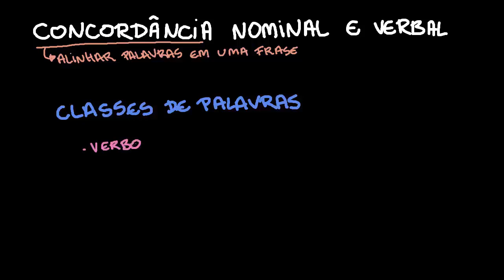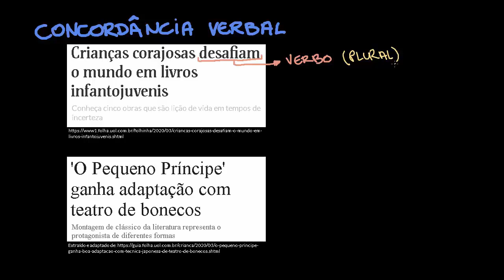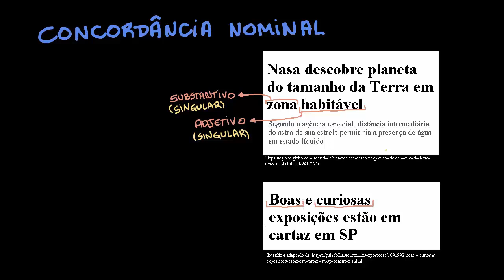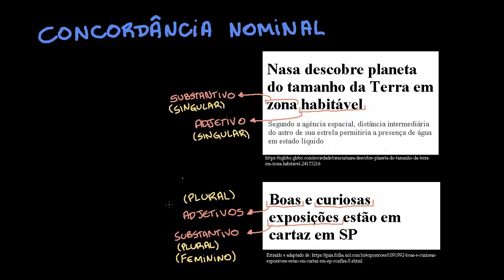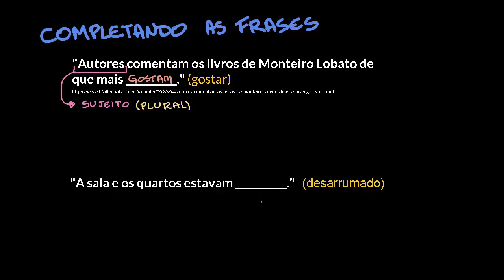Concordância verbal e nominal (6º ano)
Nesta videoaula, apresentamos informações sobre concordância nominal e sobre concordância verbal, ressaltando os contextos em que a concordância é importante e disponibilizando exemplos.